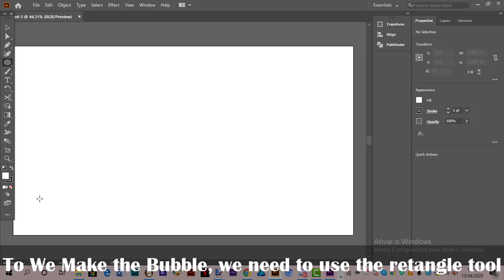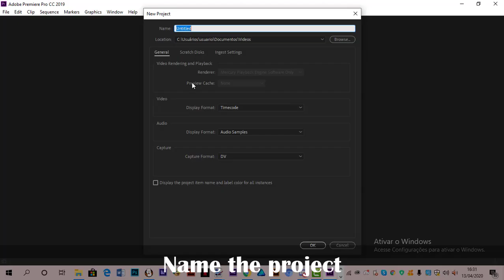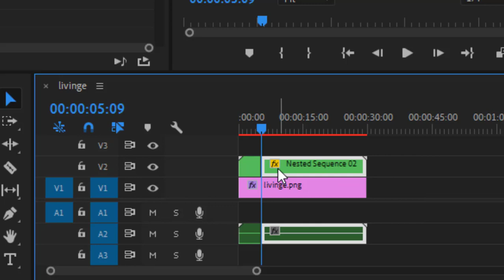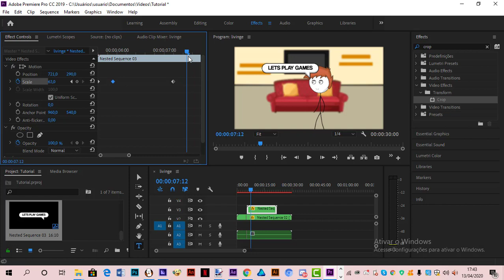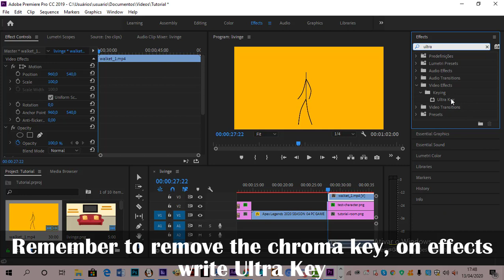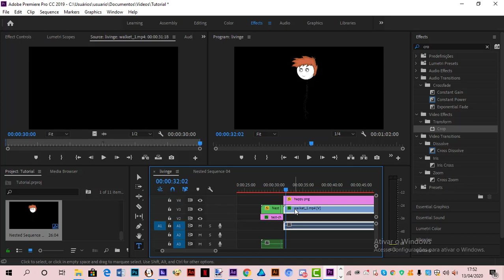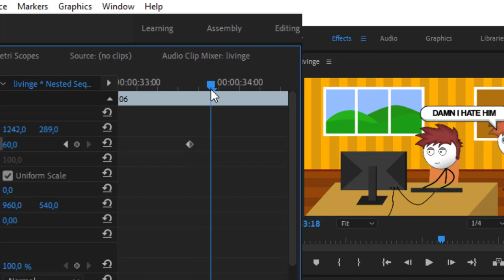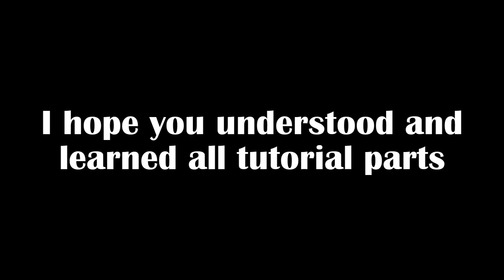How to make a stickman animations | Animate Stickman (4)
Why don't you read desc 🤔

RafaExPlode

-Jincheng Zhang - Grand (Instrumental Song) (Background Music) (Official Music Audio)

 💛💝💗My Inspirations💛💝💗
-Allipse Gaming
-Wasif
-Xplo Gamer
-Axzyte
-AyusAnimation
-Gidu Gamer
-Sapro Gaming
-Gemo - The Stick Man

-Camtasia 2019